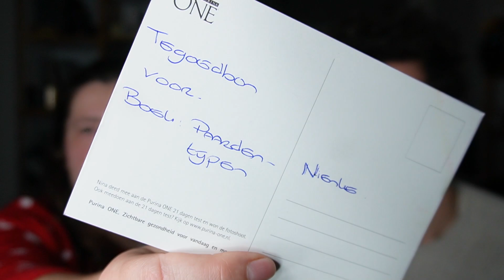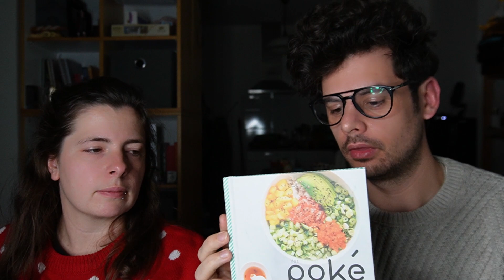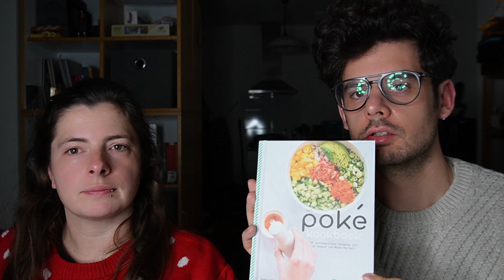Kerstfoto's maken en onze Sinterklaascadeaus - Draver Zenith - Vlogmas #8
In deze vlog neem ik jullie mee achter de schermen van onze kerstfotoshoot en laten Martin en ik onze Sinterklaascadeaus zien.

Mijn naam is Nienke en mijn paard Zenith is een Draver van 17. Op mijn YouTube-kanaal deel ik over wat wij samen mee maken, maar neem ik je ook mee in paardenwelzijn, natuurlijke paardenhouden en gezonde paardenvoeding!